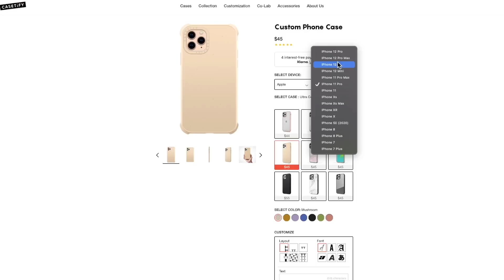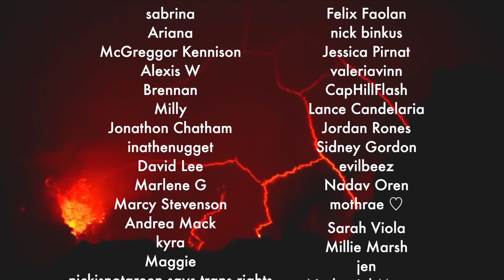Which Foods Taste Best Frozen? (w/ Jarvis Johnson & Elsie Fisher)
2863 W. 95th Street
Suite 143-371